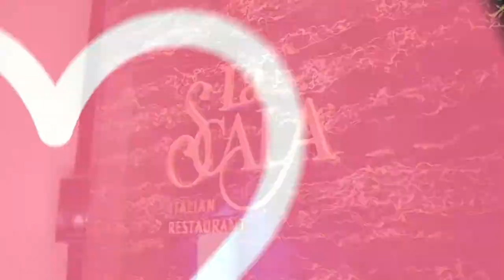Yeongjongdo paradise city hotel & tour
Yeongjongdo Travel Video
A trip with WOOWOOBrothers!!
You can see the Incheon Paradise city hotel & famous restaurants in Yeongjongdo, just few minutes.